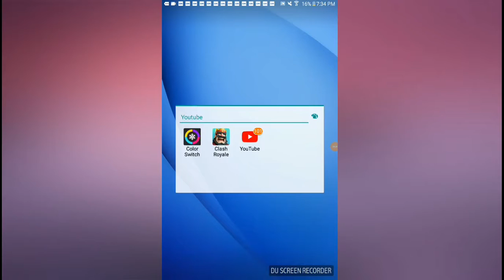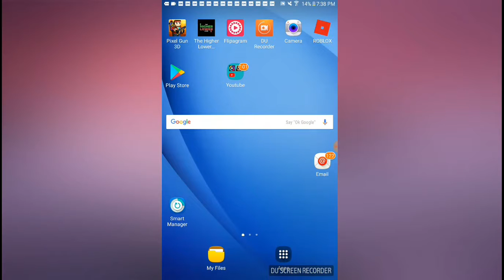Clash royale gameplay part 2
Next video I'll be talking